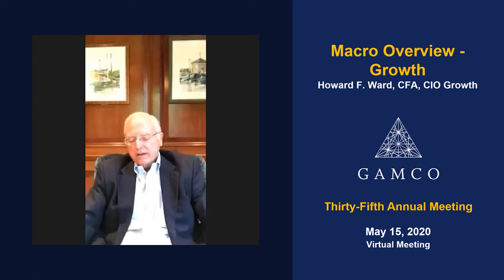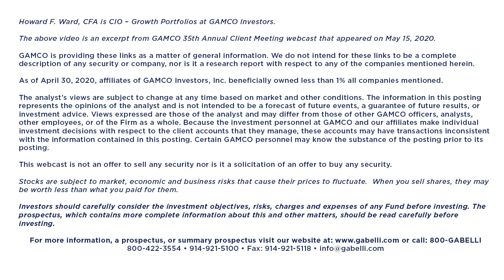2020 Gabelli Annual Meeting - Macro Overview - Growth